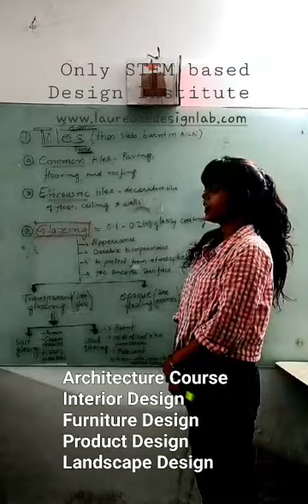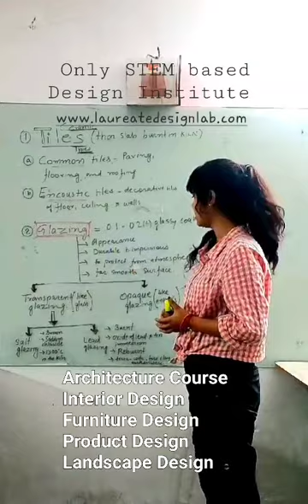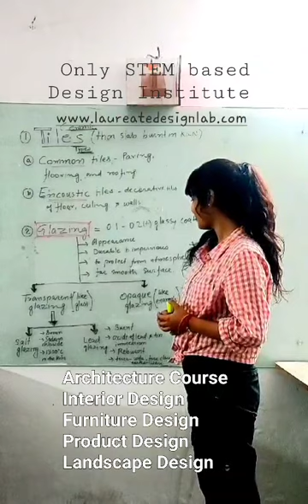TILES & ITS GLAZING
We are the only STEM based Design Institute in Delhi NCR and we are the only ONE offering the best and most popular design courses.